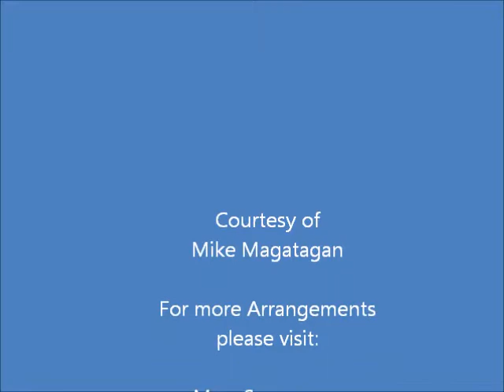"Ave Maria" for Viola & Piano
Joseph Güttler (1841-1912) was a Silesian composer. He was born in Hain (modern-day Poland) and wrote about 600 compositions for the church, which were as popular as those written by his countryman Ignaz Reimann. He died in Langbruck (Austria).

Ave Maria is Latin for Hail Mary, a traditional Roman Catholic and Eastern Orthodox prayer calling for the intercession of Mary, the mother of Jesus.

Although originally written for Voice (Bass) and Pipe Organ, I Arranged this piece for Viola & Acoustic Piano.